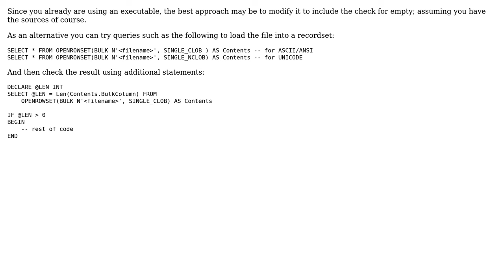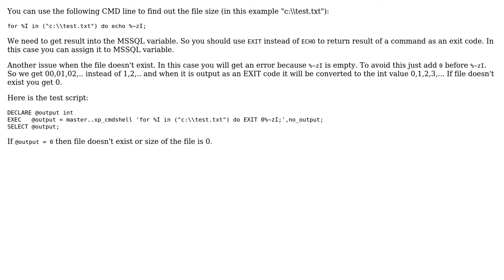How to check if file is empty in SQL script? (2 Solutions!!)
How to check if file is empty in SQL script?

With thanks & praise to God, and with thanks to the many people who have made this project possible! | Content (except music & images) licensed under CC BY-SA | Music | Images & others | With thanks to user valex user Peter B user Lordy and the Stack Exchange Network Trademarks are property of their respective owners. You are responsible for your own actions.